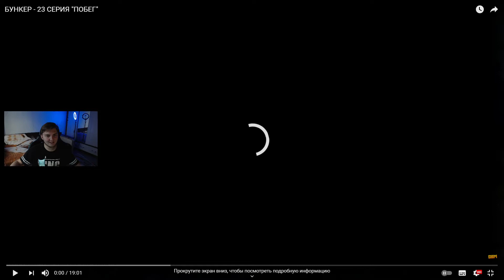Дем ► БУНКЕР - 23 СЕРИЯ "ПОБЕГ" - Реакция